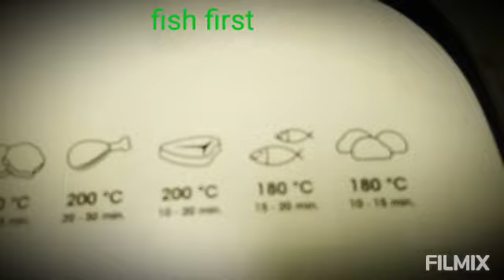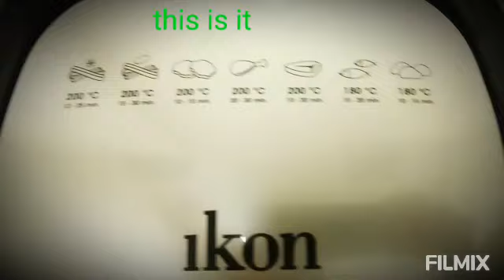Choose what you want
paminsan minsan lng din itong mamoy hehe